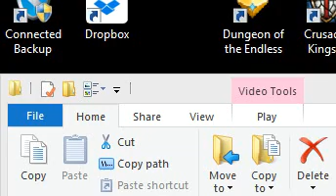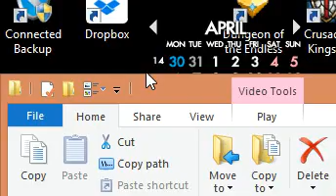Let's Play King's Quest 2 19